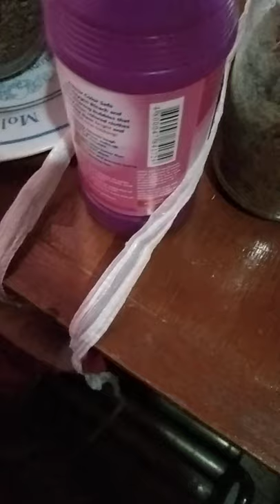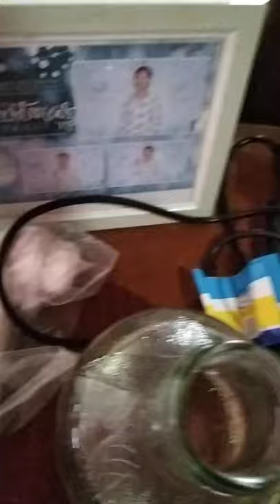Feeding Time for our Fighting Fish 🥰